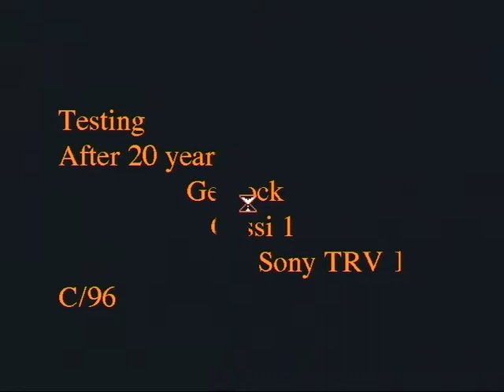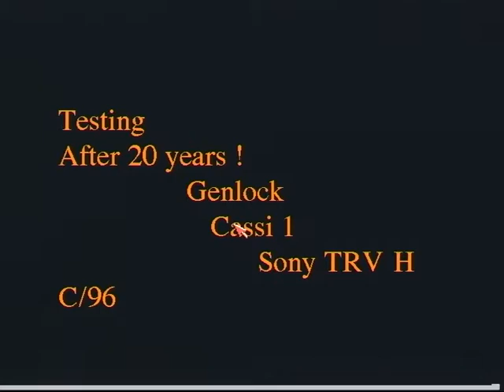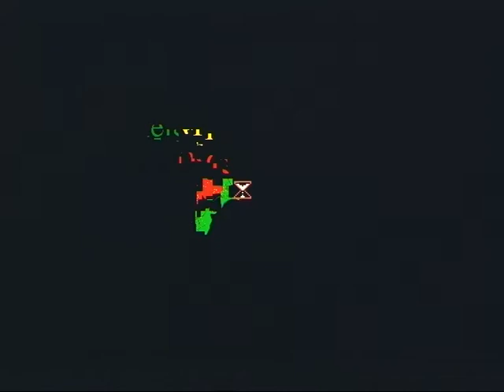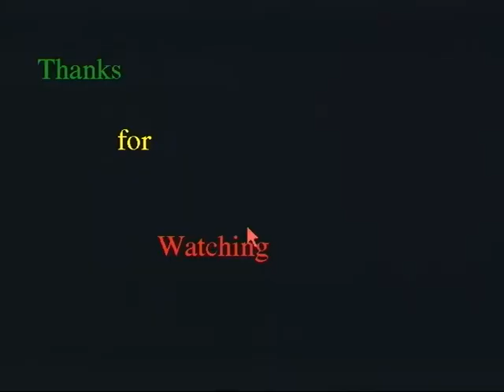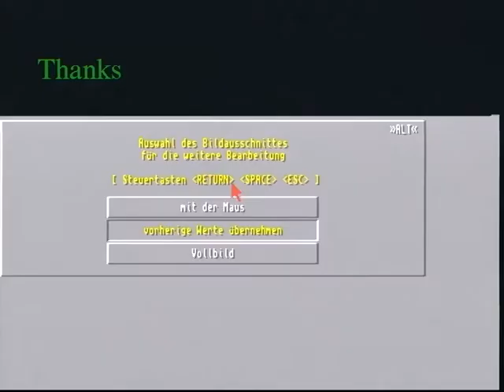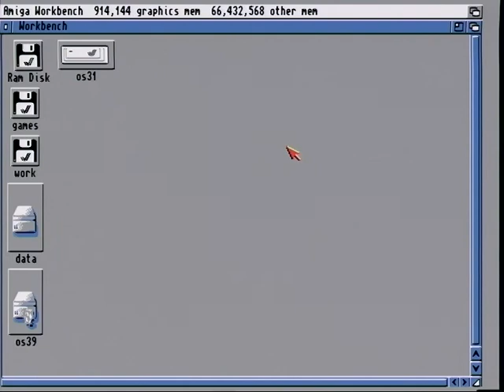Amiga 2000D Adorage Effects PART 2